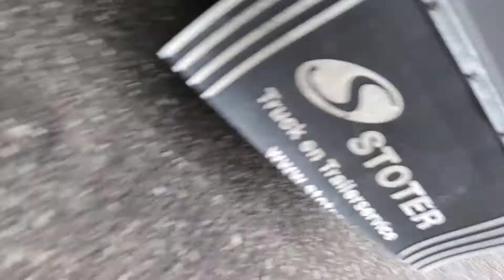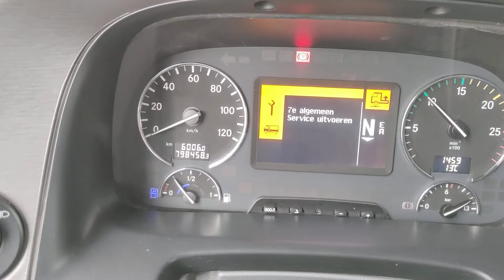T561 Mercedes-Benz ACTROS 2044 4x2 Mega Space Euro 5 - 9 tons vooras - 02/2022 APK